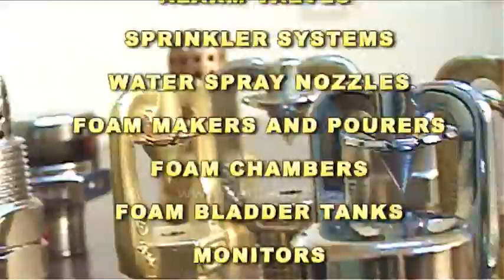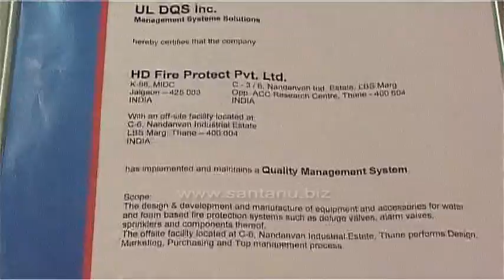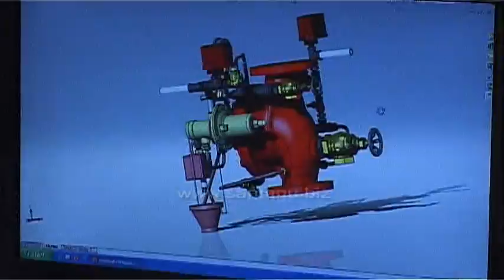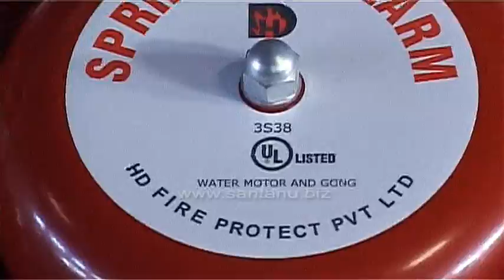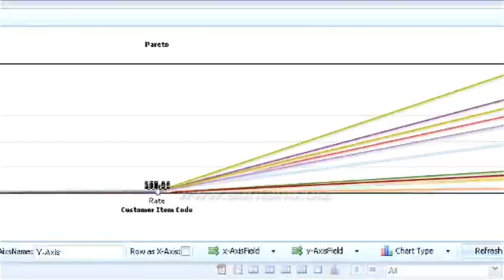Fire protection - A Corporate Video: HD Fire Protect in Mumbai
Corporate Video made by Santanu Productions for a Trade-fair in Leipzig, Germany Corporate AV depicting the global capability of the Company, with speedy edits, CG and fast paced music.

Corporate film are best marketing tools to target to your customers, associates, employees and investors. This can be deployed at events, seminars, trade fairs and exhibitions, social media websites, one on one sales interaction  or by dispatching  them on DVDs, pen drives and other removable media. Corporate videos are the most effective media to deliver right messages about your products & services.